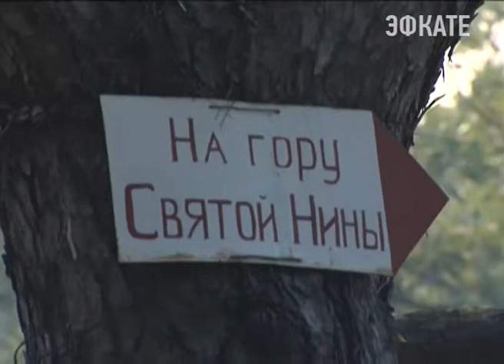В Геленджике все еще горит лесной массив. Новости Сочи Эфкате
Пожар вспыхнул накануне. С огнем спасатели борются уже больше суток. Площадь возгорания достигла 85 гектаров. На месте работают больше полутора тысяч человек. Под личный контроль ситуацию взял Вениамин Кондратьев.
Сочи. Новости.
Телеканал Эфкате.